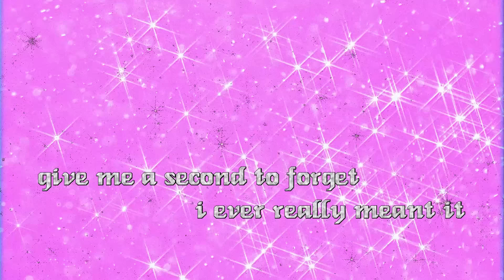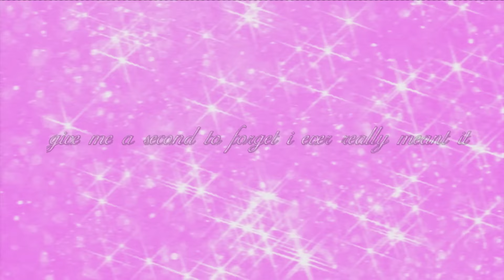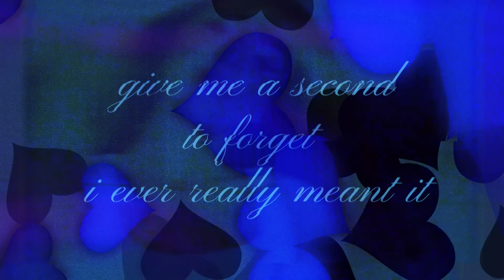Sabrina Carpenter - Fast Times (Lyric Video)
Creative Direction by: Hanatomiy
Assistant Editor: John Chicas